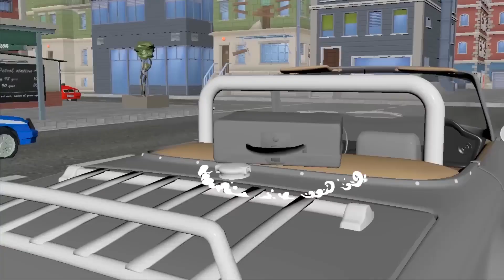Nick vs Tani Troll Misst vs Zombie ,Nick Hulk Defending Tani Mist From Zombie Hulk - Funny Animation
❤️Special Videos:
SQUID GAME (오징어 게임) NickHulk Win Zomboss and Dednahype in Sprint Game - Scary Teacher TV

Hi Guy 🤗🤗
Welcome to the Scary Teacher TV channel. Thank you for following and accompanying us.!